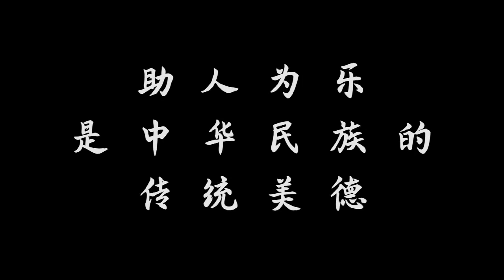包工头答应大鱼大肉，但董事长微服私访时工人却啃馒头，董事长怒了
董事长微服私访，发现包工头给农民工吃干饼，霸气除祸害